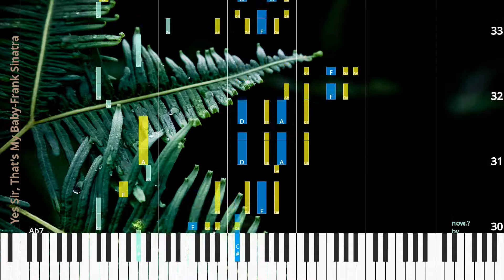🎹Chord & Lyrics, Yes Sir, That's My Baby, Frank Sinatra, Synthesia Piano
♫ Synthesia Piano Tutorial, Chord & Lyrics: Yes Sir, That's My Baby, Frank Sinatra

* Lyrics
That’s my ba by.
No sir,
I don’t mean may be.
Yes sir,
that’s my ba by now.
Yes ma’am,
we’ve de cid ed.
No ma’am,
we ain’t gon na hide it.
Yes ma’am,
you’re in vit ed now.
when we up run in to the preach er,
to
I’ll say,
I’ll say,
“Yes sir,
No sir,
Yes sir,
when we

* Chords
Ddim7
Ebm7
Ab13
F7#5#9
Bb13b9
Eb9
Ab7
Ddim
Ab7sus4
Ab7b9
Adim
Gb6
Ddim
Ebm7
Ab7
F7(#5#9)
Bb13b9
Eb9
Ab7

♫ Frank Sinatra Piano Tutorial
♫ Frank Sinatra Chord
♫ Frank Sinatra Lyrics
♫ Frank Sinatra Subtitle
♫ How to play Yes Sir, That's My Baby
♫ Yes Sir, That's My Baby Piano Chords
♫ Yes Sir, That's My Baby Piano Easy
♫ Yes Sir, That's My Baby Piano Difficult
♫ Yes Sir, That's My Baby Piano Cover
♫ Yes Sir, That's My Baby Piano Remix
♫ Yes Sir, That's My Baby Piano Tutorial
♫ Yes Sir, That's My Baby Notes
♫ Yes Sir, That's My Baby Piano Tiles
♫ Yes Sir, That's My Baby Easy Slow
♫ Yes Sir, That's My Baby Academy Piano